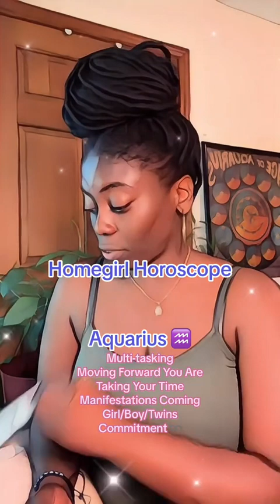Aquarius ♒️ | Homegirl 🔮 Horoscope